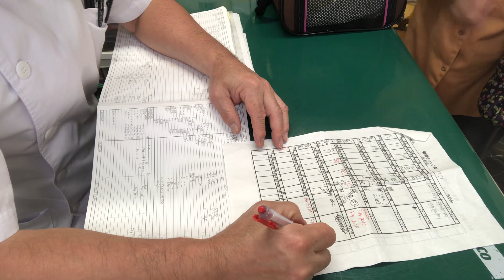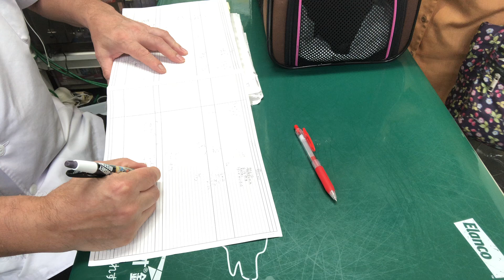⑨洋猫ミックスのクロちゃんのお迎え、お話